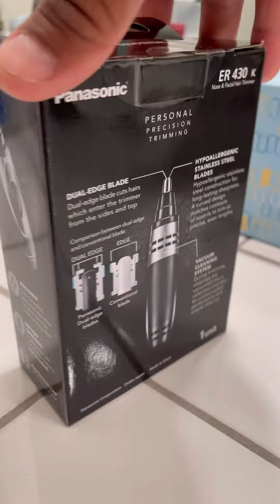Panasonic ER-430 Nose & Facial Hair trimmer (unboxing)